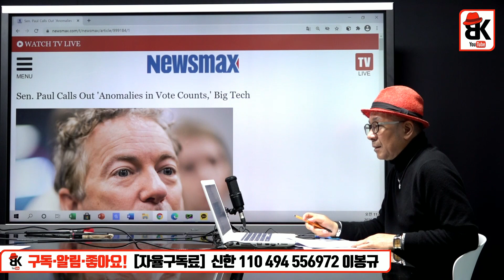랜트 폴 상원 의원 결정적 역할 [서석구 변호사]